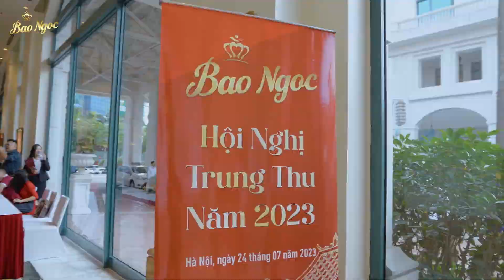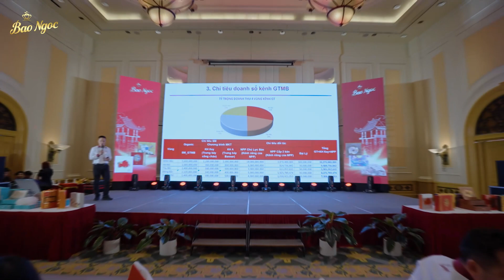Hội nghị Trung thu Bảo Ngọc 2023 với chủ đề "TINH HOA TRUYỀN THỐNG, TRỌN VỊ YÊU THƯƠNG"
Sự kiện mở đầu cho chuỗi các hoạt động Trung thu của Bảo Ngọc - “Hội nghị Trung thu 2023” đã chính thức diễn ra tại Hội trường khách sạn Daewoo, Kim Mã, Ba Đình, Hà Nội. Hội nghị nhằm mục đích tri ân tới các đối tác khách hàng, nhà phân phối, đại lý đã sát cánh cùng Bảo Ngọc trong những năm qua, cũng như giới thiệu về sản phẩm và chính sách bán hàng mới của Bảo ngọc 2023, chuẩn bị cho một mùa trung thu đầy khởi sắc 💪

Với chủ đề “Tinh hoa truyền thống, Trọn vị yêu thương", Hội nghị trung thu năm nay có sự tham dự của các đối tác khách mời là những đối tác kinh doanh các kênh GT, MT, KA,..., hứa hẹn sẽ là một mùa trung thu đầy bùng nổ và tạo được tiếng vang của Bảo Ngọc